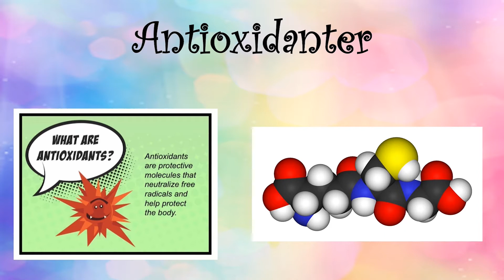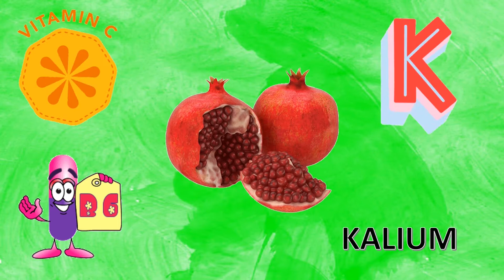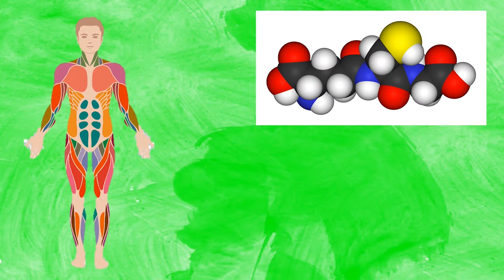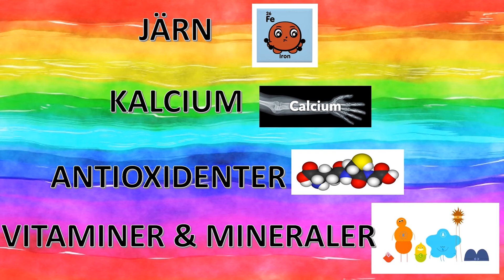Frukter i den Heliga Koranen (Dockteater)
As-Salaam-O-Alaikum allihopa!
Idag barnen kommer att lära sig om sex speciella frukter som nämns i den heliga Koranen. Du kommer att lära sig  några fakta om de frukterna och en vacker nasheed för att komma ihåg namnen på specialfrukterna.